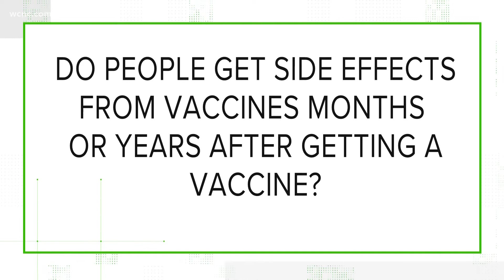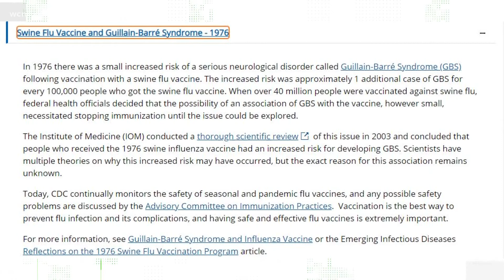VERIFY: Answering questions about long-term vaccine effects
An FDA advisory committee plans to meet Thursday and Friday to discuss the emergency request authorization from Pfizer for its COVID-19 vaccine for kids who are younger than 12, as well as possible approval of the Moderna and Johnson & Johnson boosters.

With so many questions about vaccines and boosters, many people are wondering if there could be long-term effects they need to worry about, particularly in children who receive boosters.

THE QUESTION
Do people get side effects from vaccines months or years after getting the shot?